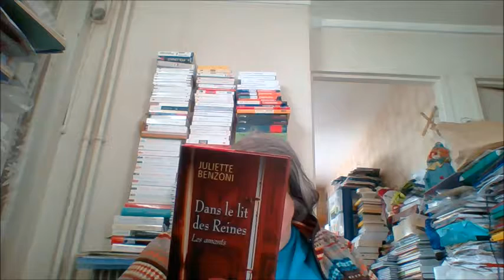DV 626. Mes lectures '4 - 2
La suite de mes lectures, enregistré aussi fin septembre 2017.
Romans historiques.
Juliette Benzoni : Le talisman du téméraire
Juliette Benzoni : Dans le lit des reines
Louise Tremblay d'Essiambre : L'amour au temps d'une guerre;